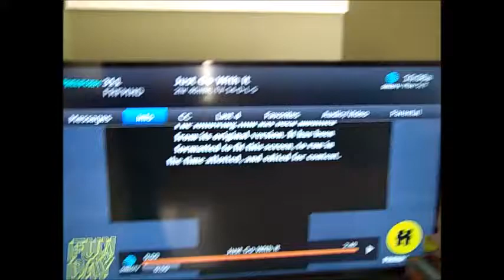Just Go With It 2011 Part 1